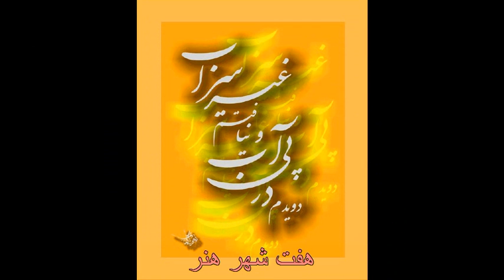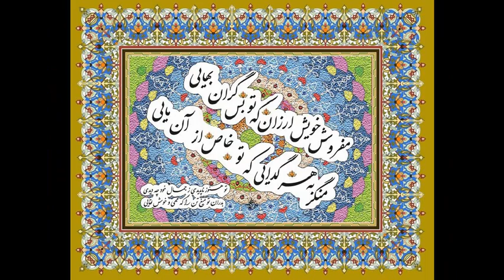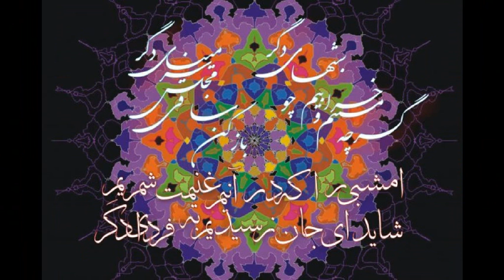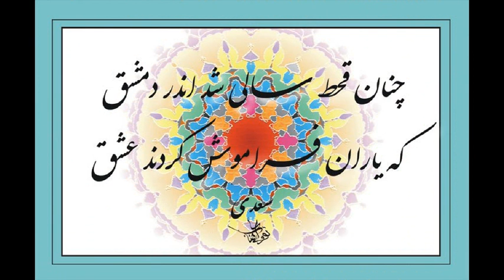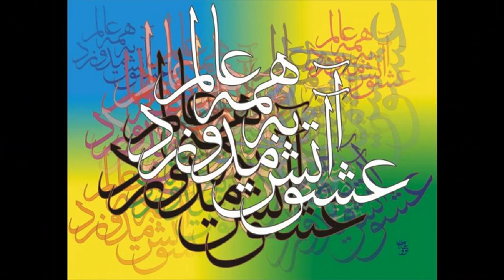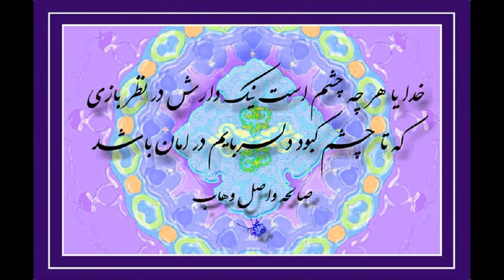آثار خطاطی و دیزاین استاد عبدالتواب وهاب